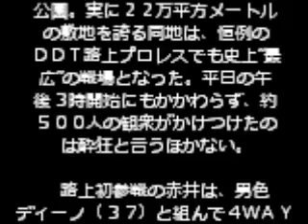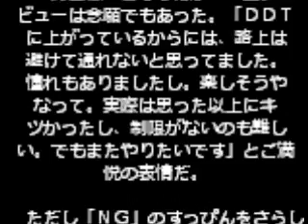【ＤＤＴ路上プロレス】赤井沙希が屈辱すっぴん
【ＤＤＴ路上プロレス】１５日のＤＤＴ静岡・伊豆ぐらんぱる公園大会で赤井沙希（２８）が念願の路上プロレスデビューを果たした。路上ならではの“洗礼”にブチ切れる一幕もあったが、平日昼間の１時間超にわたる長期戦で大奮闘。ＤＤＴならではのハチャメチャな仰天マッチを紙上リポートする。

　この日の決戦の地は豊かな自然に囲まれた伊豆ぐらんぱる公園。実に２２万平方メートルの敷地を誇る同地は、恒例のＤＤＴ路上プロレスでも史上“最広”の戦場となった。平日の午後３時開始にもかかわらず、約５００人の観衆がかけつけたのは酔狂と言うほかない。

　路上初参戦の赤井は、男色ディーノ（３７）と組んで４ＷＡＹタッグ戦に出陣。草原で試合開始のゴングが鳴らされると、出場８選手は園内をところ狭しと暴れまわる。戦いの場をアスレチック広場に移すと、赤井は得意のダイビングボディープレスを伊橋剛太（３１）に決めてみせた。

　だが赤井には路上の洗礼が待っていた。アトラクションエリアの流水下りで、赤井は佐々木大輔（２９）の水攻めにさらされてしまう。「モデルやタレントとして仕事してるけど、化粧が崩れるのが一番嫌い」という徹底した美意識を持つ赤井のメークは無残にもボロボロに…。周囲がひくほどの“すっぴんファイト”に、伊豆の観衆は戦慄した。

　それでも赤井はブランコや「ウォーターバルーン」といったアトラクションを駆使し、不慣れな路上マッチにくらいつく。１１０メートル見晴らしスライダー（すべり台）からのキックも伊橋に発射。最後はディーノのケツ攻撃誤爆３連発で失神寸前になる間に葛西純（４０）に勝利をかっさらわれたが、実に１時間５分３１秒の大激闘を戦い抜いた。

　乱戦の言葉すら生ぬるいハチャメチャマッチ。赤井もさすがに疲労困ぱいとなったが、路上デビューは念願でもあった。「ＤＤＴに上がっているからには、路上は避けて通れないと思ってました。憧れもありましたし。楽しそうやなって。実際は思った以上にキツかったし、制限がないのも難しい。でもまたやりたいです」とご満悦の表情だ。

　ただし「ＮＧ」のすっぴんをさらしてのファイトは「一つ恥を捨てて開放感が生まれたけど、もうイヤです…。次はマスクを用意してきます」と抵抗を隠しきれず、試合後はメークルームに引きこもった。昨年度の東京スポーツ新聞社制定プロレス大賞新人賞受賞者は、これからも新境地を切り開いていく。